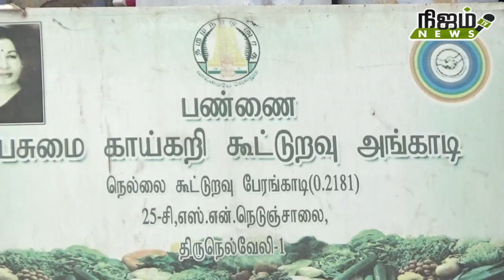அம்மா மருந்தகம் மற்றும் கூட்டுறவு பண்டகசாலை-யில் கோவிந்தராஜ் IAS திடீர் ஆய்வு !